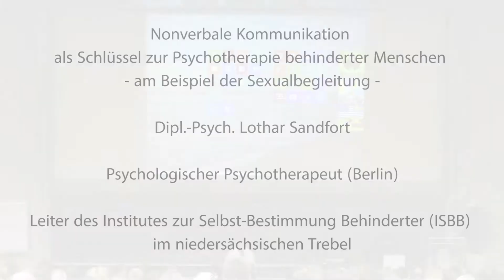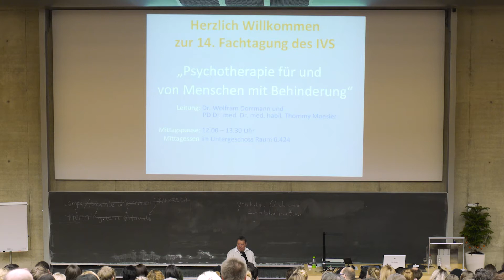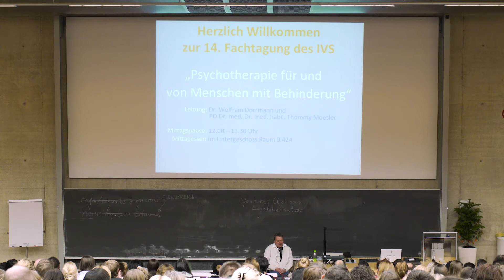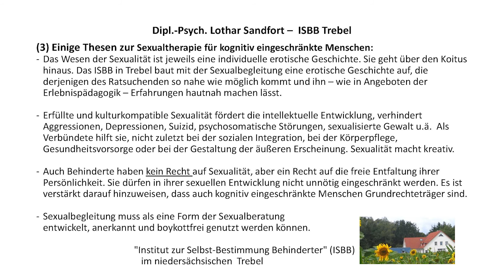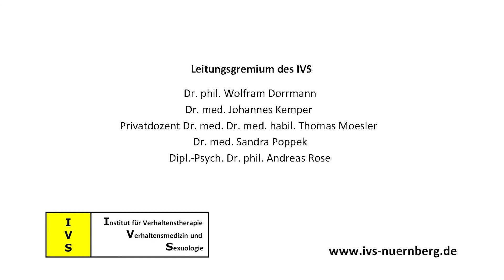Psychotherapie behinderter Menschen und Sexualbegleitung (Dipl.-Psych. Lother Sandfort, Berlin)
"Nonverbale Kommunikation als Schlüssel zur Psychotherapie behinderter Menschen - am Beispiel der Sexualbegleitung"
Vortrag auf der 14. Fachtagung des IVS - Thema: Psychotherapie für und von Menschen mit Behinderung:
Der Diplompsychologe Lothar Sandfort wurde 1951 geboren und erfuhr 1971 einen Autounfall mit einer Paraplegie als Folge. Er studierte Psychologie in Köln und war von 1977 bis 1997 Aktiver der emanzipatorischen Behindertenbewegung. Von 1987 bis 1991 war er wissenschaftlicher Mitarbeiter der Bundestagsfraktion der GRÜNEN. 1989 heiratete er. 1990 und 1993 wurde er Vater dreier Kinder. 1994 zog er vom Rheinland ins Wendland und baute eine Sexualberatungsstelle für behinderte Menschen auf, das „Institut zur Selbst-Bestimmung Behinderter“. Das ISBB hat sich zu einem einzigartigen Angebot für die sexualpädagogische Entwicklung behinderter Menschen und der entsprechenden Pädagogik entwickelt, weil mit der Einbeziehung  von Sexualbegleitung sich eine Therapieform etablierte, die praktisch einübbare Sexualität ermöglichte. Learning by doing. Die Ausbildung für Frauen und Männer zu Sexualbegleitern und -begleiterinnen komplettierte das ISBB-Angebot. Die Öffentlichkeit hat dieses Angebot aufgegriffen und diskutiert es mehrheitlich positiv.
(Ein Beitrag der Aus-, Fort- und Weiterbildung in verhaltenstherapeutisch fundierter Psychotherapie am IVS Nürnberg)